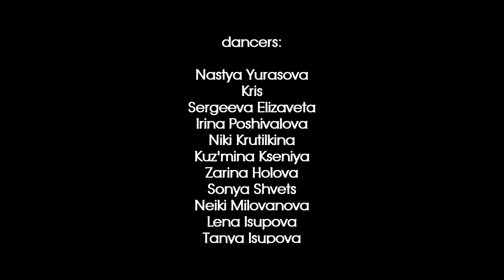CHOREO NASTYA YURASOVA (ГОСТИ ИЗ БУДУЩЕГО)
Choreography by Nastya Yurasova
Video & Edit by Pasha Trutnev
Dancers - AGNY